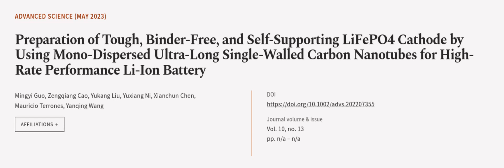Preparation of Tough, Binder‐Free, and Self‐Supporting LiFePO4 Cathode by Using Mono‐... | RTCL.TV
### Keywords ###

### Article Attribution ###
Title: Preparation of Tough, Binder‐Free, and Self‐Supporting LiFePO4 Cathode by Using Mono‐Dispersed Ultra‐Long Single‐Walled Carbon Nanotubes for High‐Rate Performance Li‐Ion Battery
Authors: Mingyi Guo, Zengqiang Cao, Yukang Liu, Yuxiang Ni, Xianchun Chen, Mauricio Terrones ,and Yanqing Wang
Publisher: Wiley
DOI: 10.1002/advs.202207355

### Video Timestamps ###
0:00:00 - Summary
0:01:07 - Title
0:01:12 - Outro
0:01:16 - End